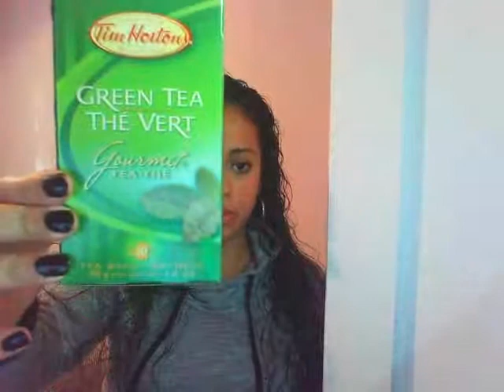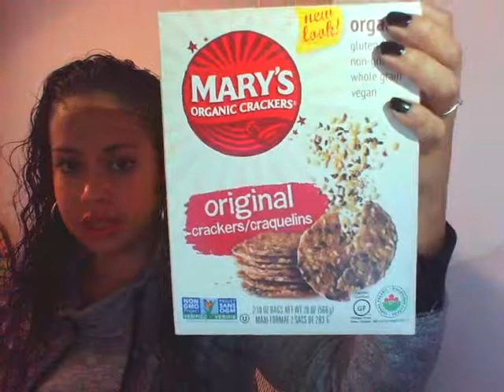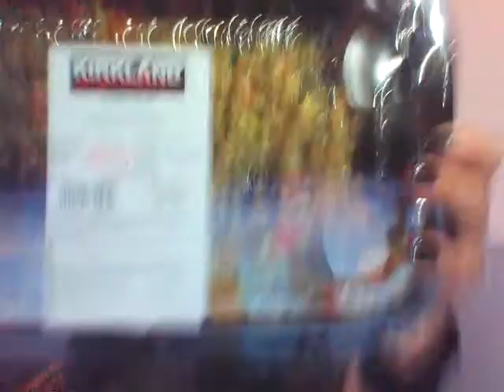weightloss food tips